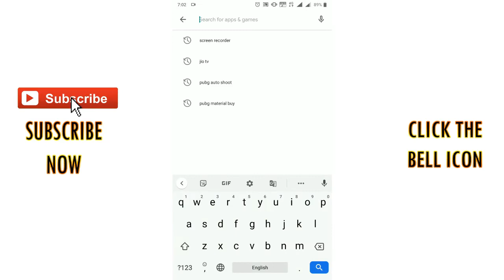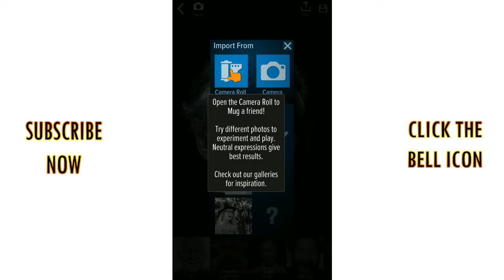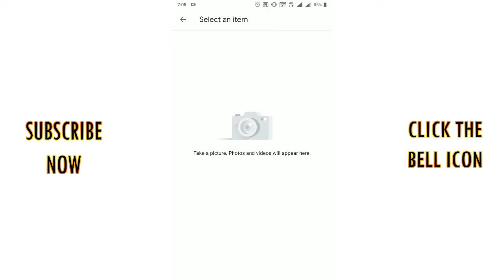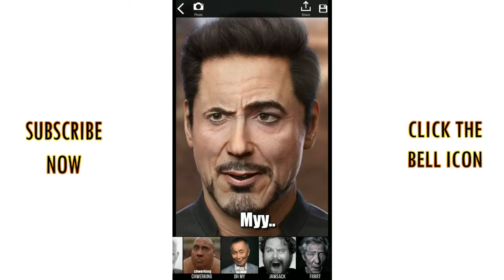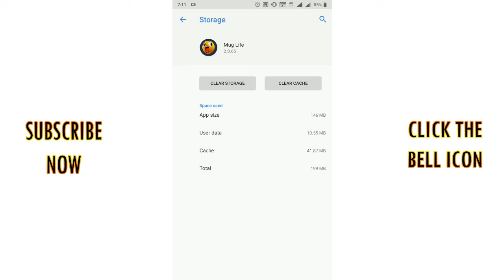3D Photo animation Tamil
3D Photo animation Tamil
How to Make  Title Intro in Online Tamil

 How to Set Automatic PC Shutdown  Timer

 1.What is called Cinema 4D How to Download

 2.How to Make SubjectObject Fly Using Wire Removal Effect Tamil

 3.How to Make SubjectObject Fly Using Wire Removal Effect Tamil

 4.What is Aspect Ratio (CUT Frame)

 6.How to make  cartoon effects

 7.Mersal motion Poster and Tutorial

 8.How To Use OBS Studio (Open Broadcaster Software)

 9.How to Download free pc Games tamil tutorial

 10.How To Render and Export Your Video in  After Effects

Thankyou Friends.